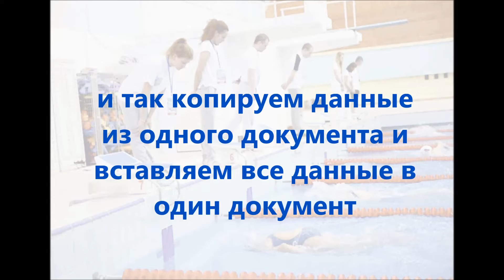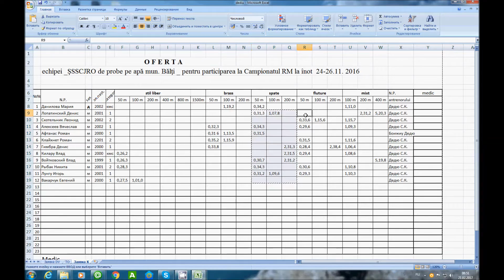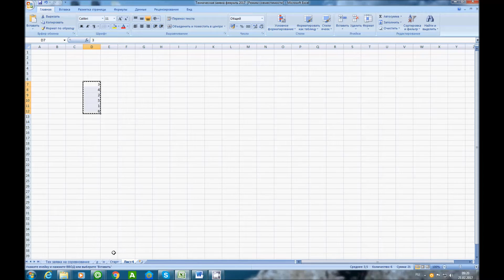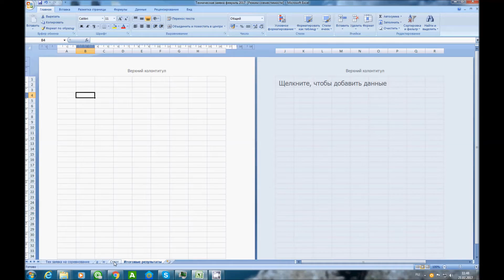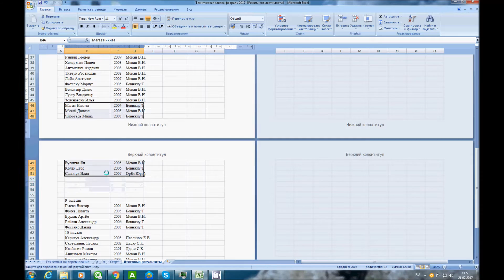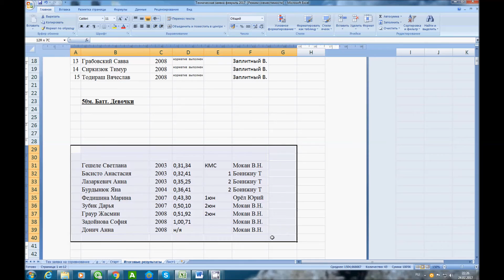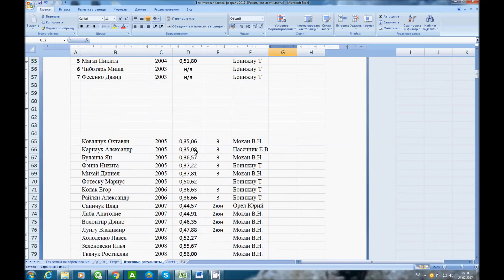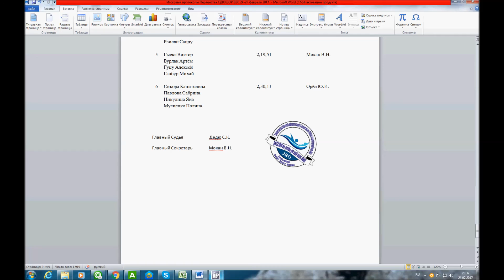Учебно-методический видео урок для секретаря по плаванию и другие виды спорта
Видео урок был разработан тренером СДЮШОР ВВС Мокан Вячеслав Некитович 07 марта 2017 г.
Данный урок предназначен для видов спорта где есть временной показатель выступления спортсмена (плавание, лёгкая атлетика,  каяк - каноэ, велоспорт и тд. и тп. ).